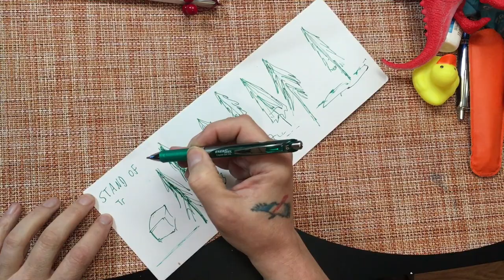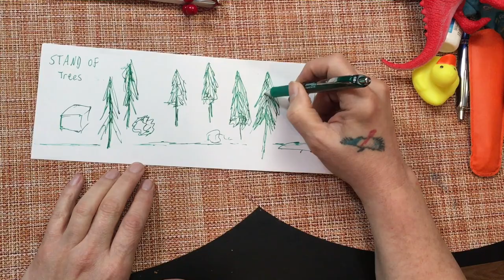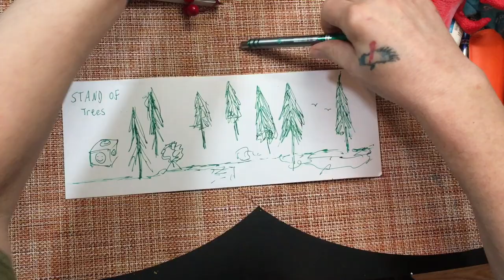My Movie 1